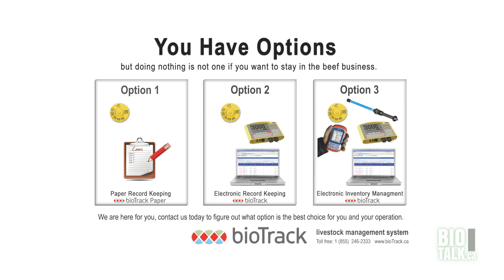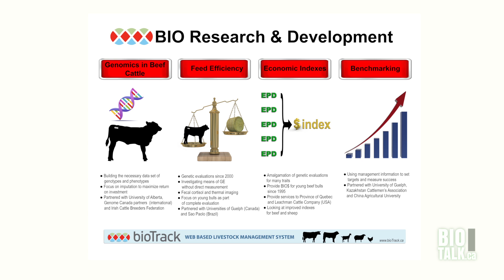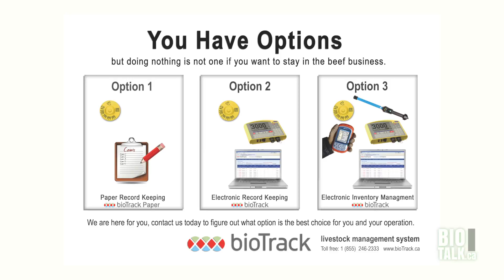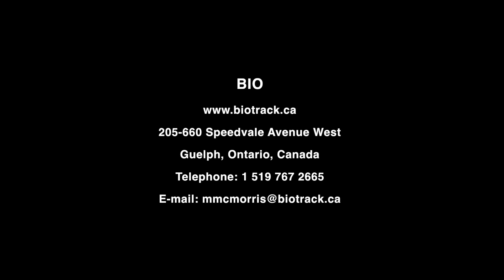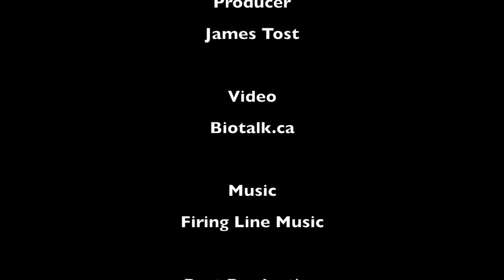OAFT Game Changers in Agriculture Episode 7: BIO July 25 2013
Episode 7 of the Ontario Agri-Food Technologies (OAFT) video series Game Changers in Agriculture profiles BIO. Based in Guelph, Ontario Canada, BIO is a producer owned cooperative that markets its BioTrack web-based livestock management system internationally.